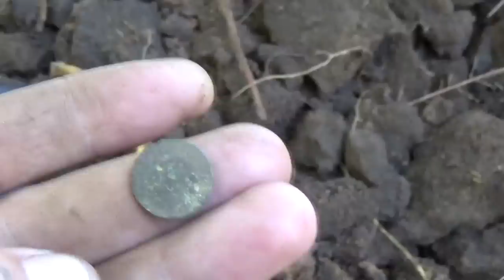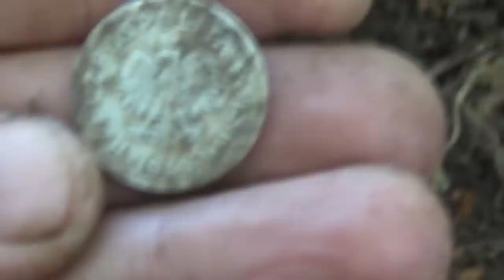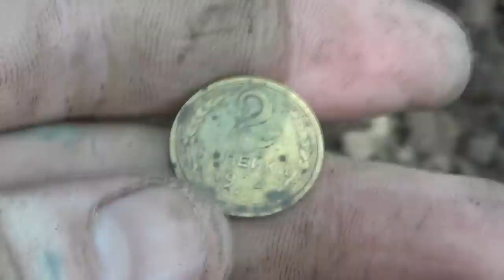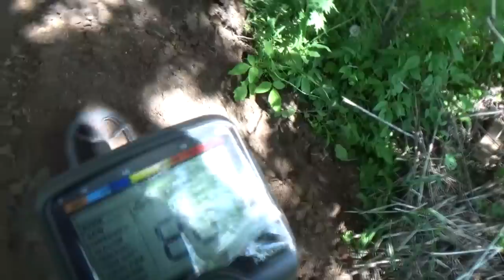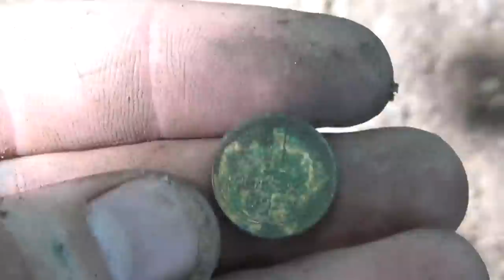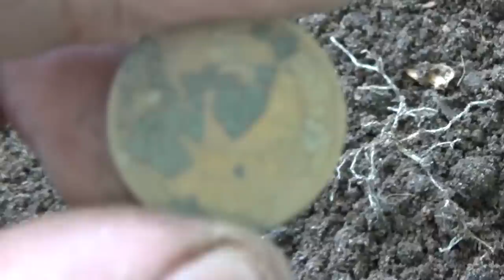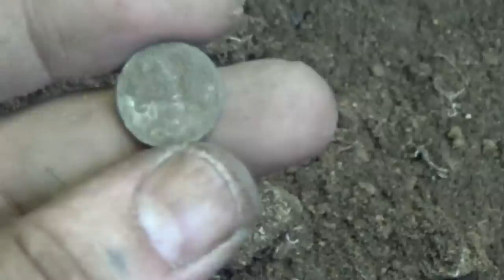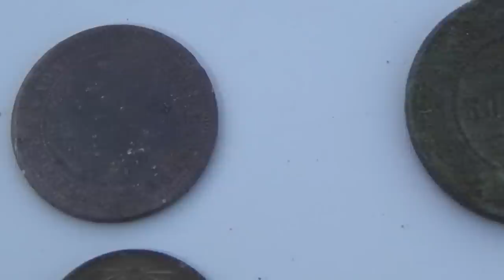ШУРФ! 2 метра под землю, труды не зря!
ШУРФ! КЛАСС! 2 метра под землю! "ПОИСК КЛАДОВ"- Канал о видео копе, металлопоиск и всё, что его касается предметов старины. На нём каждый найдет все самое лучшее и интересные видео кадры артефактов. Старинные монеты разных временных эпох. Старинные крестики, пуговицы. Шикарные иконы, складни. Советы и пожелания начинающим кладоискателям. Помощь в выборе металлодетектора.